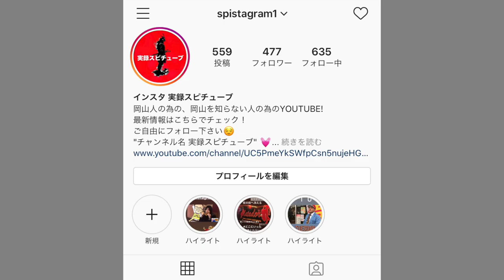【クリスマス・イブ】レゲエバージョン/山下達郎 《CM Christmas Eve 》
【クリスマス・イブ】レゲエバージョン/山下達郎 《